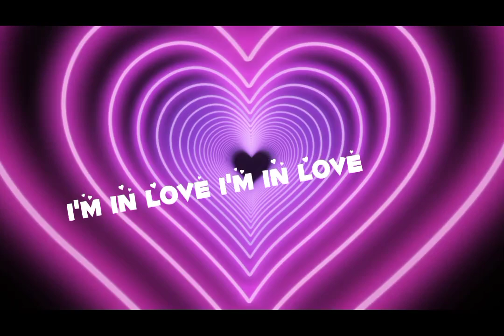IN LOVE BY 4BULLETS.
new music by 4bullets